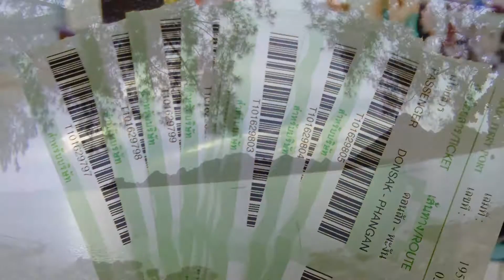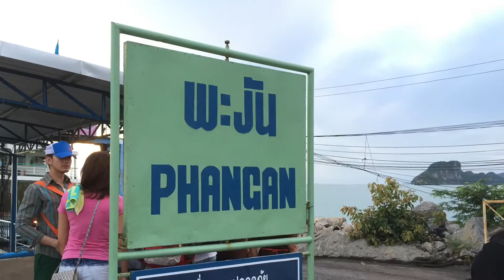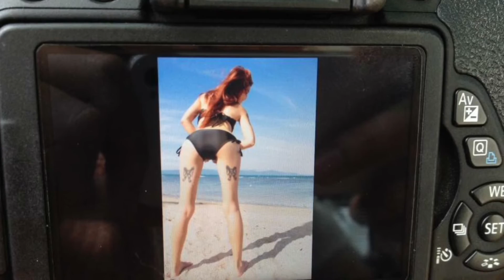Journey : Koh Phangan : FullMoon Party 31 July - 2 Aug. 2015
Photo and VDO By Beauty